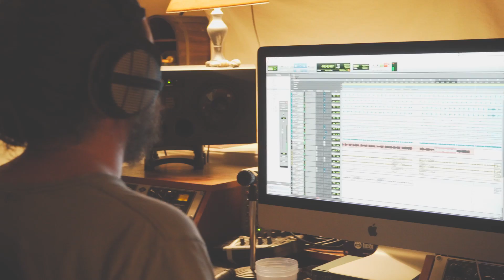Karin Page - Jessie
Jessie is the second single from Karin's forthcoming debut record ‘Walk Away’ out November 1.

Karin and her partner Adam have pieced together a video of their time up in the Kimberley Region to give everyone a taste of the surroundings that inspired so much of the song. To stream and download the single head

Music and Lyrics: Karin Page/Kevin Bennett